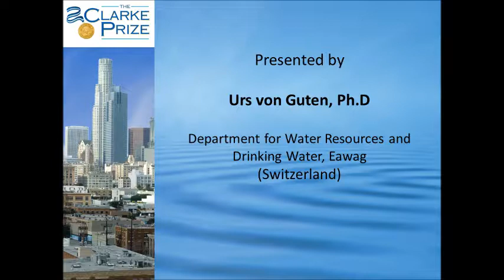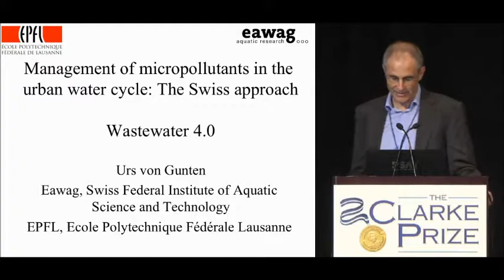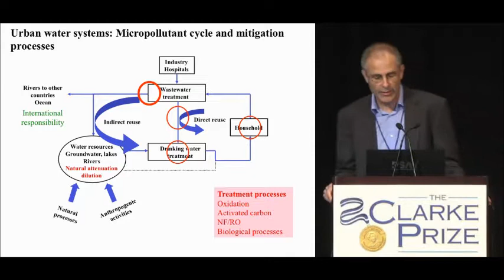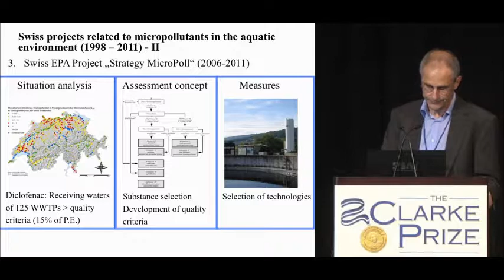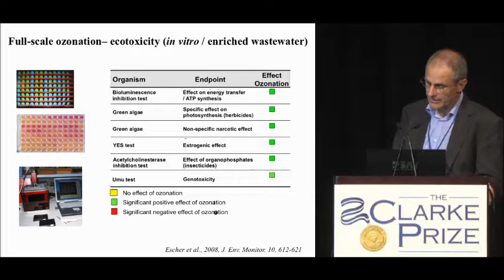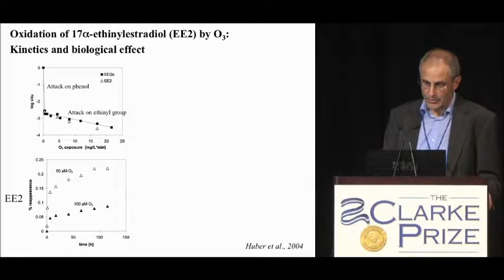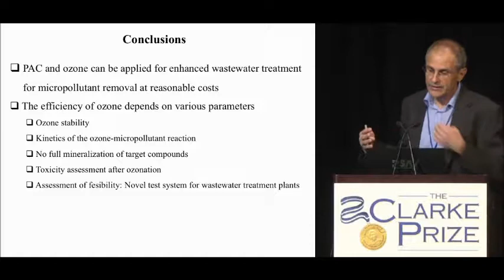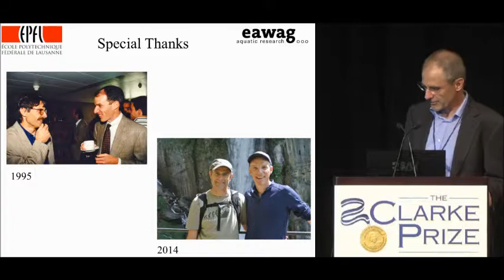2014 Clarke Prize: VonGunten_Management of Micropollutants in the Urban Water Cycle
2014 Clarke Prize speaker Urs von Gunten, Ph.D. discusses Management of Micropollutants in the Urban Water Cycle: The Swiss Approach.